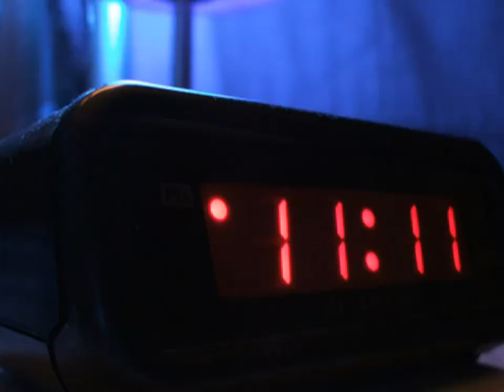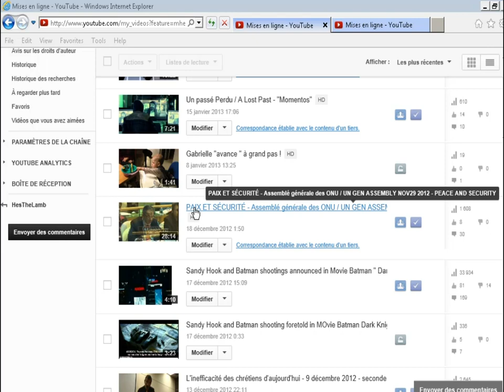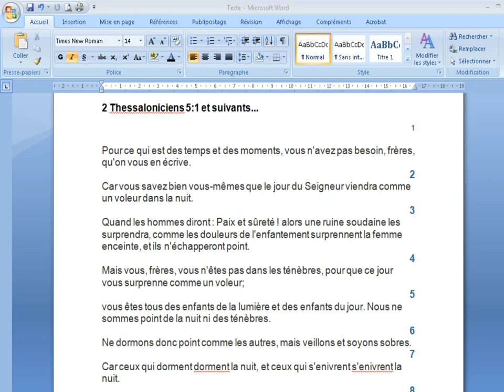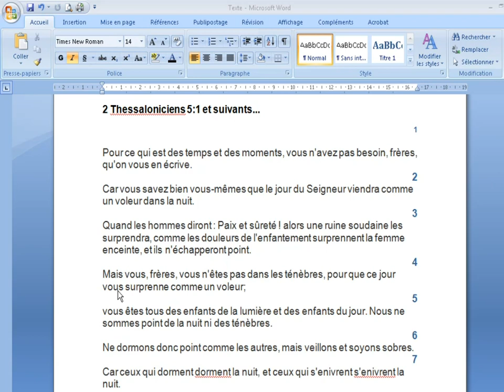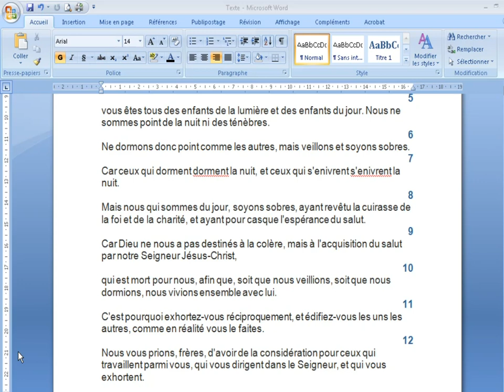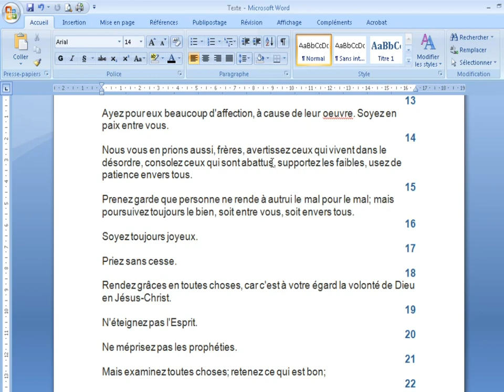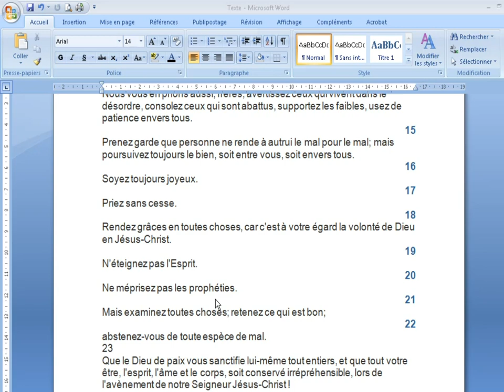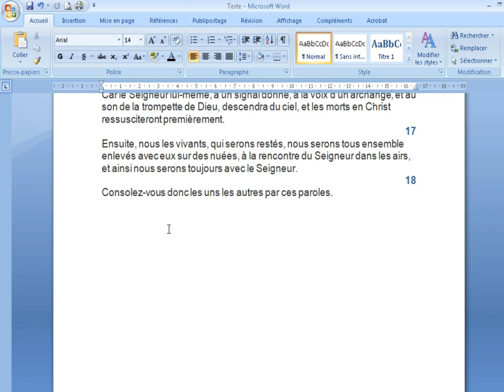1/ Sommes-nous vraiment dans les derniers jours ?